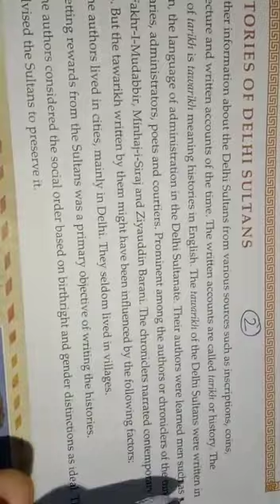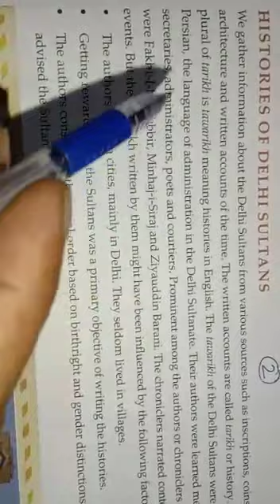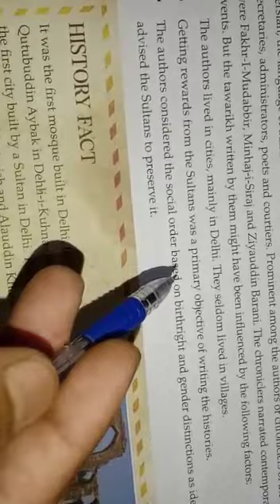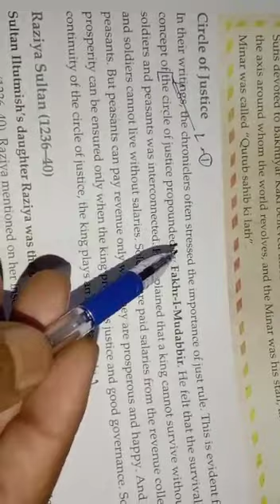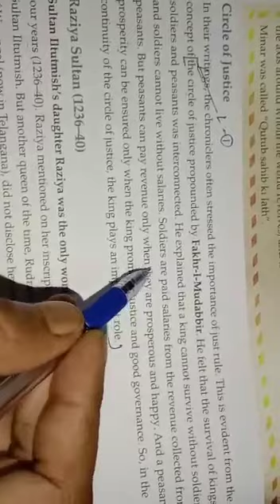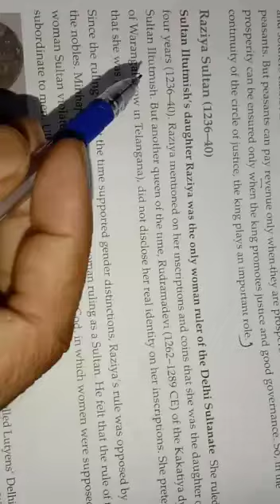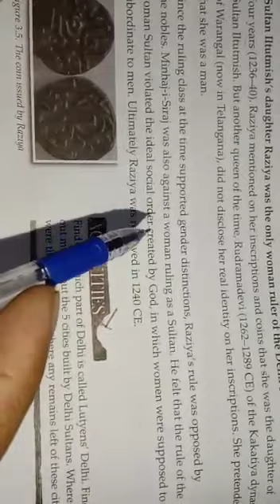7th H 3 Part -1 Delhi Sultanate